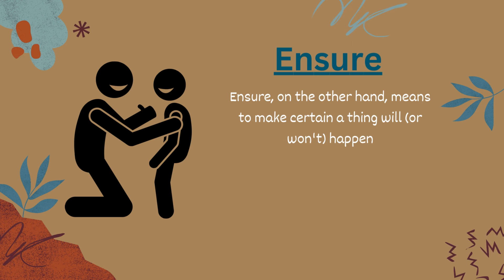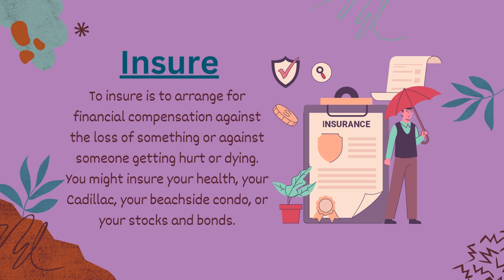Mastering Commonly Confused Vocabulary Words, English Vocabulary Builder, Assure vs ensure vs insure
Mastering Commonly Confused Vocabulary Words l English Vocabulary Builder l

Welcome to "English Vocabulary Builder"! In this comprehensive guide, we delve deep into commonly confused words, empowering you with the knowledge to articulate with precision. Whether you're a student, professional, or language enthusiast, understanding these nuances will elevate your communication skills to new heights.

In this video, we unravel the complexities surrounding 20 frequently mixed-up words, providing clear explanations and memorable examples to cement your understanding. From "affect" versus "effect" to "their," "there," and "they're," we leave no stone unturned in clarifying these linguistic pitfalls.

Our goal is to equip you with the tools needed to navigate the subtleties of the English language confidently. By grasping these distinctions, you'll not only enhance your writing but also command greater respect and credibility in both academic and professional settings.

Join us on this journey to linguistic mastery! Together, let's unlock the secrets of effective communication and become fluent in the language of success.
commonly confused words, English vocabulary, vocabulary builder, language learning, linguistic nuances, language skills, communication, writing tips, English language, affect vs effect, their there they're, vocabulary enhancement, linguistic mastery, academic writing, professional communication, language precision, language enthusiast, linguistic pitfalls, communication skills.

criticism, comment, news reporting, scholarship,
the educational purpose of helping everyone to learn
English words. If there is any issue just mail or comment as
soon as possible the issue will be solved in the shortest possible time.